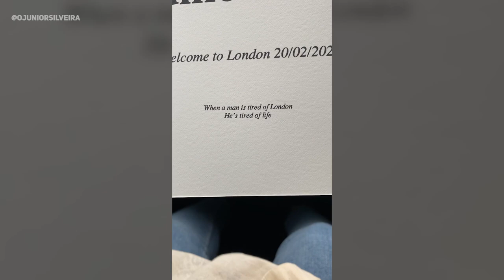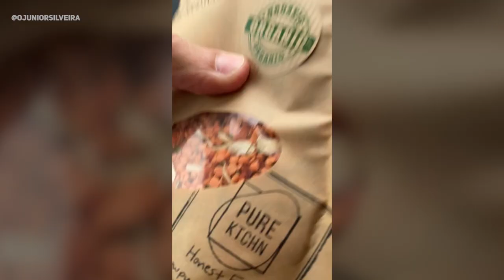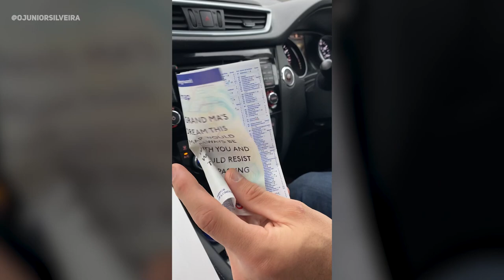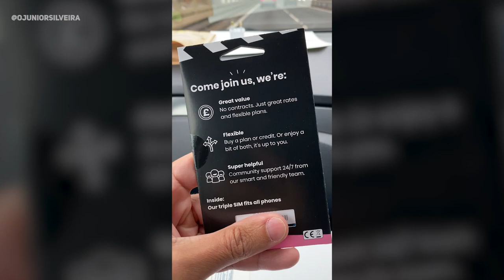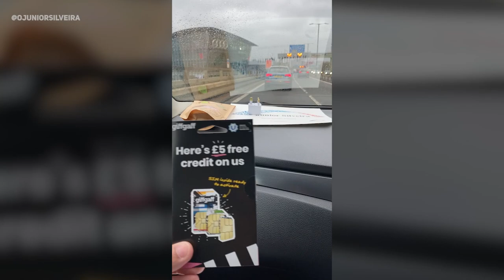VLOG - DIA 1 EM LONDRES - INGLATERRA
Veja como foi o meu primeiro dia em Londres! Estou fazendo um curso pela ICGROUP Education, espero que goste!